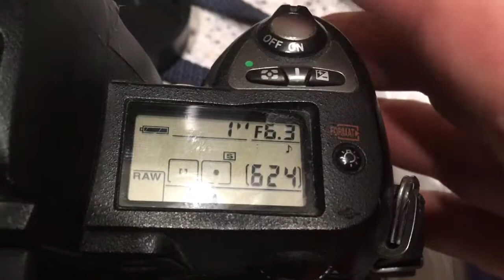Для Андрея М.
M42-Nikon с одуванчиком Лушникова для Гелиос-44-М-4, 58mm/f2.0-16